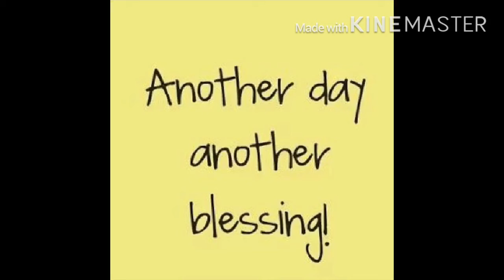Omg were over 600 subbies yayyyyyyyy. Thank u guys so so much ♥️💜💜♥️